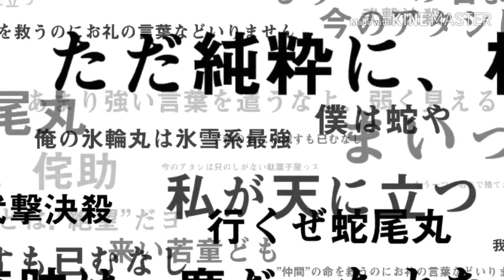ALL IN FOR ICHIGO!! Bleach Brave Souls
Comment what you want me to do in the next video and I'll TRY to do it.